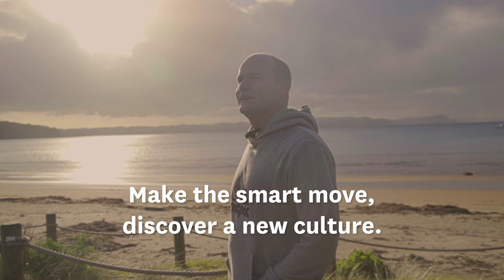Auckland Make this your place, make this your future Brad full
Find out what made Brad and his family move from South Africa to Auckland New Zealand. Listen to hear how they found settling in to Auckland life.